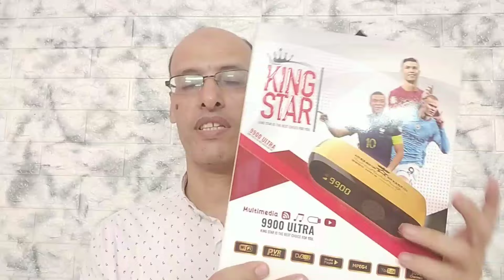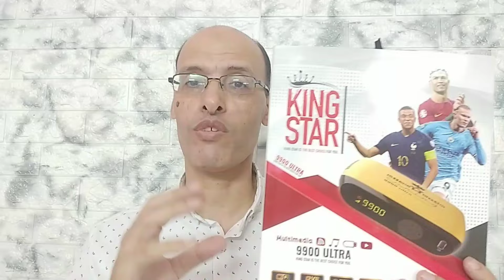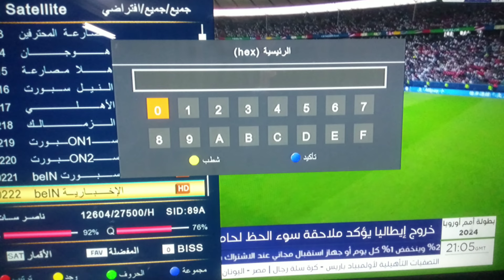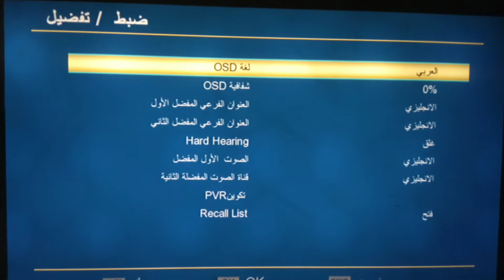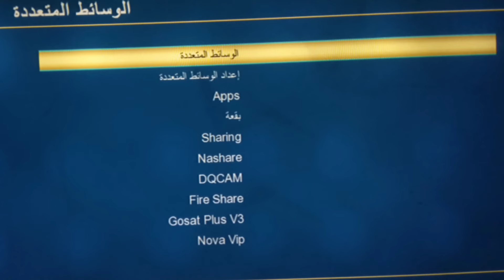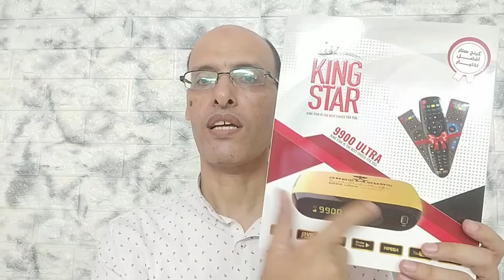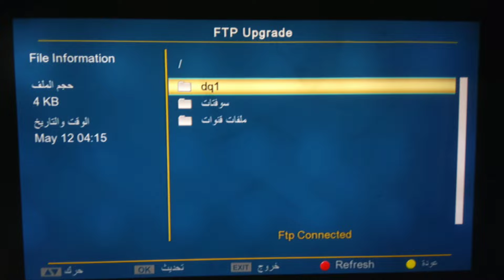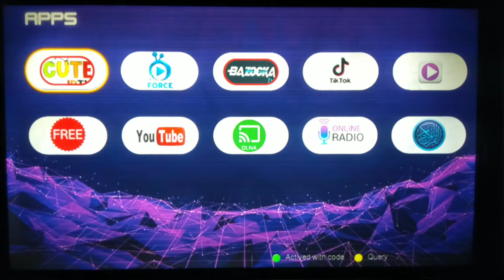استعراض المتألق جهاز كينج ستار 9900 الترا نجم 2024 الجديد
سعر ومواصفات كينـــــــــج ستـــــــــار 9900 الترا 2024
ارخص سعر في مصر
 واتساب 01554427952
👑 الجهاز الأحدث من شركة كينج ستار 👑

✴️ هوسينج جديد ومميز جدا بتصميم رائع
✴️ منيو مصمم بشكل احترافي ومميز
✴️ معالج 2517DK الاحدث من مصنع داكي
الجهاز يحتوى على 2بوردة لاول مرة
✴️ رامات 2 جيجا ✴️ فلاشة 16 ميجا
✴️ واي فاي داخلي ✴️ لان كيبل داخلي
✴️ 3 ريموت لأول مرة من مصنع داكي

✴️ سيرفر نوفا الأصلي لمدة سنتين
✴️ سيرفر ميجا لمدة سنة
✴️ سيرفر مافين لمدة سنة
✴️ سيرفر اكس لمدة سنة
✴️ سيرفر بالانس لمدة سنة

✴️ سيرفر جوسات بلص لمدة سنتين
✴️ سيرفر ناشير V2 لمدة سنة ( الباقة الحمراء)
السعر 1800
✨يوجد توصيل داخل القاهرة
✨شحن لجميع المحافظات
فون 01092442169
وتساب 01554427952